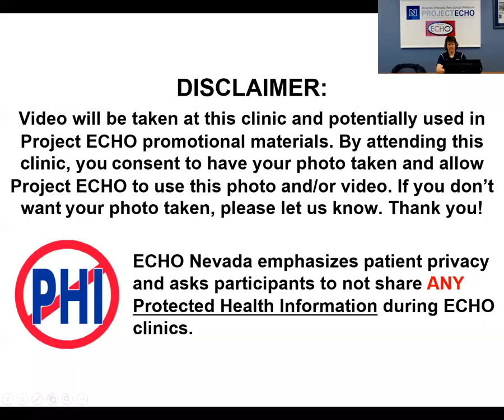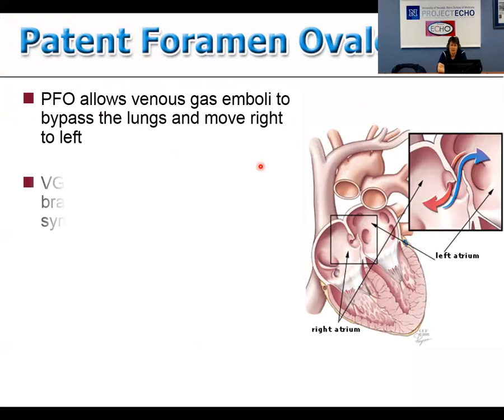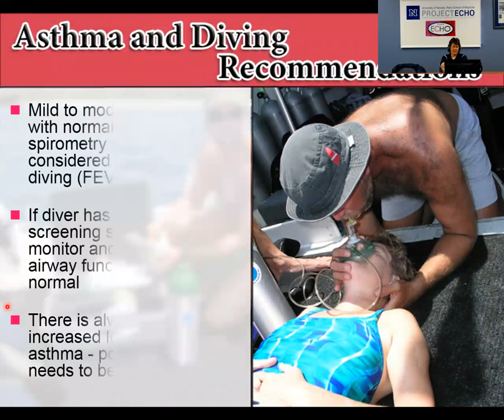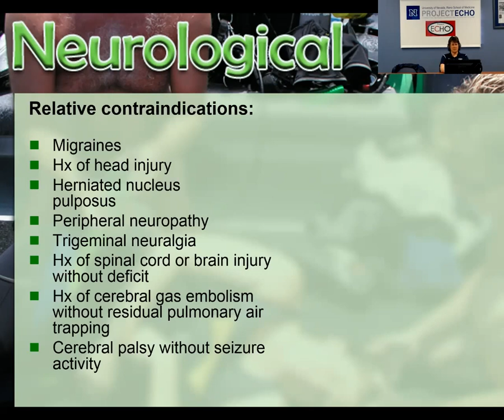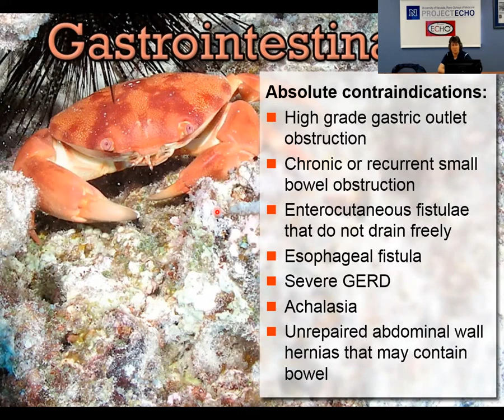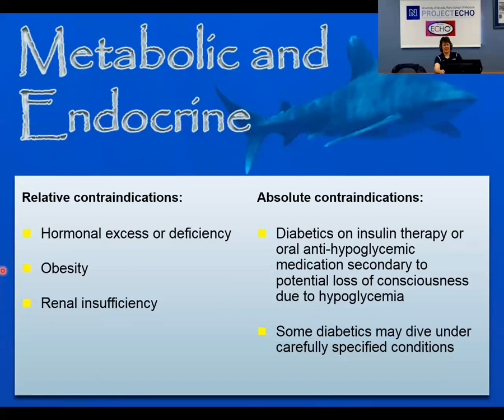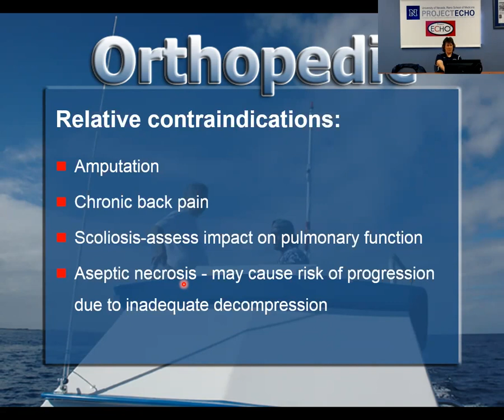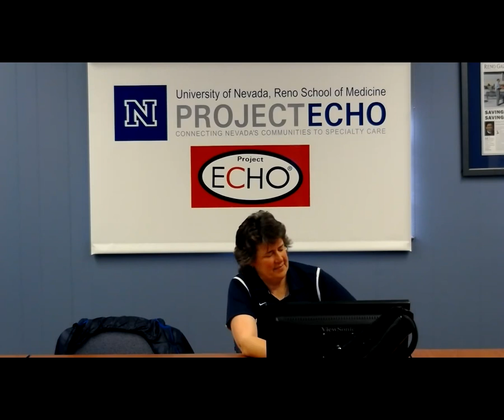Sports Medicine ECHO: SCUBA Diving Fitness Part 2 - 3/23/17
Scuba Definition (2:07)
Physicians and Diving Medicine (2:37)
Fitness to Dive (3:32)
Cardiovascular Health (5:07)
Patent Foramen Ovale (8:22)
Pulmonary (11:02)
Asthma and Diving (13:37)
Neurological (19:32)
ENT (23:47)
Gastrointentinal (27:07)
Metabolic and Endocrine (28:27)